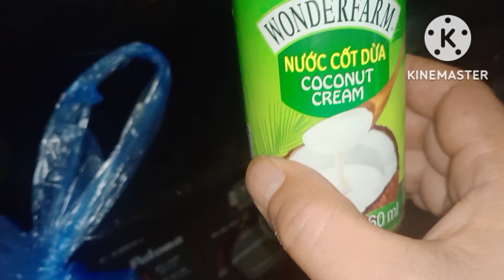tìm được người nhà mộ bà đóng quân tại lg do 2 người yêu nhau chêu đùa nhau ko biết trg s có đạn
Ẩm thực núi rừng TV. Vào bếp nấu súp vang ngựa chấm bánh mỳ.